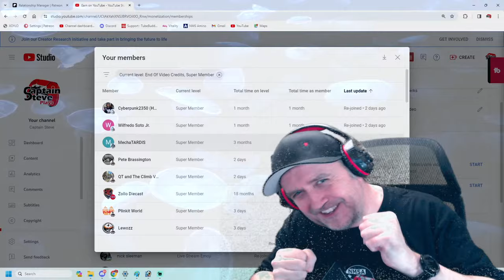No Mans Sky Captain Steve And Chums Weekend Mission Running Multiplayer